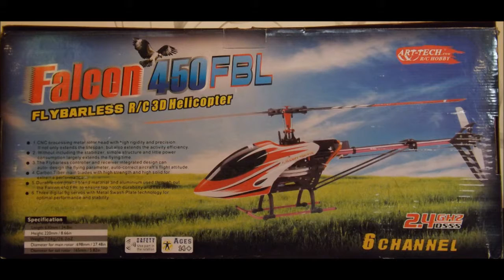вертолет Art-Tech Falcon 450 обзор overview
Особенности вертолета:

Стальная головка ротора и рычаги.
Отсутствует серво ось, классическая схема винтов.
Блок радиоуправления сочетает в себе приёмник и гироскоп, автоматически корректирует модель в полёте.
Лопасти выполнены из карбона и позволяют развивать большую скорость.
Для обеспечения большей прочности рама усиленна стальными деталями.
У вертолета в комплекте 3 серво с металлическими шестеренками и 1м цифровым быстрым хвостовым серво.
Без коллекторный двигатель.
Балка и шасси выполнены из алюминия.

Характеристики:

Диаметр основного ротора (mm): 700
Общая длина (mm): 640
Общая ширина (mm): 110
Общий вес модели с аккумулятором (gramm): 710

Комплектация:

Модель Falcon 450 FBL в полной сборке, с предустановленной электроникой.
Передатчик EFLY-6C 2.4ГГц,
блок управления EMUC H100 (приёмник и гироскоп),
регулятор оборотов 40A,
без коллекторный электродвигатель,
Аккумуляторная батарея Li-Po 11.1v 1800mAh,
Три серво со стальными шестеренками,
цифровое хвостовое серво

The Art-tech Falcon 450 FBL is with precision CNC machined metal rotor head NO stabilizer design. Stability is amazing! Just throttle up she hover with ease! When you are ready to move to aerobatics or as we call them the famous name 3D ! The Falcon 450 FBL will take your stick inputs with a smile! Inverted flights, funnels, hurricanes, rolls, loops, flips, tail slides, much more are all capable! The Falcon 450 FBL is made of durable materials that will insure much durability flexibility!
Specifications:
 Main rotor diameter:700mm/27.6in
Length:640mm/25.2in
 Width:110mm/4.3in
Weight(with battery):710g/25 oz
Configuration:
R/C System:EFLY-6C 2.4GHz
 PCB: integrated flybarless system. with receiver
 Motor:AE2815HL450-03B out runner brushless
 ESC:40A brushless
 Battery:11.1V,1800mAh/20c
 Metal gear servo: 9gx3
 Tail digital servo: 9gx1